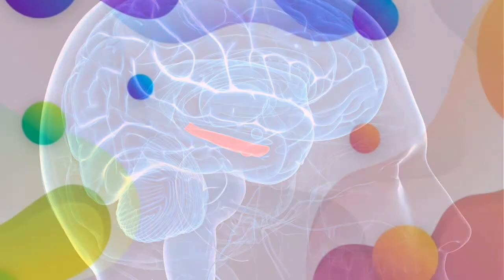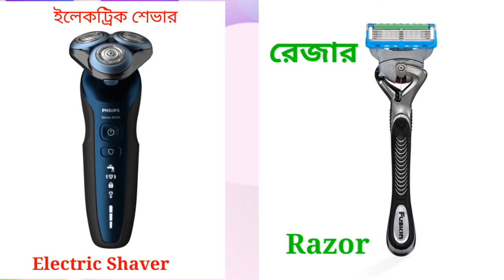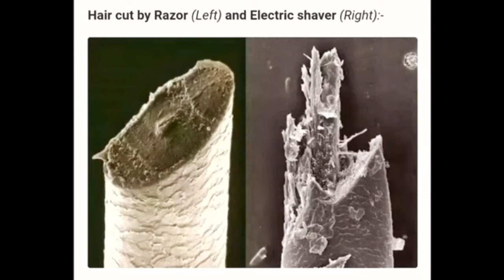Zoom in Fingerprint How it look like | ফিঙ্গারপ্রিন্ট zoom করলে কেমন দেখায় | RF - Ep01 | infoFactz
* In this video I have showed How It Look Like when we Zoom Fingerprints. and Also 10 amazing Random Facts . So Plz Watch Till end.

In this video I have talked about some random and Amazing facts you will liked . And you will love to know . Top enigmatic Facts to blow your mind and make you curious to science and knowledge .
So if you like the video Make Sure You Subscribed our channel and Also Press the Bell Notification icon for never miss the new Video or Latest Updates as soon as possible .

In this video , Fact video You will know some amazing And random facts (রোমাঞ্চকর তথ্য / অবিশ্বাস্য তথ্য ) you don't know & will never knew . Today you will watch The Video in Bangla and This video is going to be very interesting and Entertaining . I hope you will enjoy And Liked the video .

More Social Media Links will Coming Soon.

This Video is for Educational , Criticism and Research purposes only!!

- This Video is also for teaching or educational purposes .